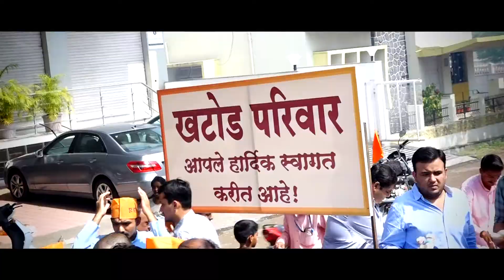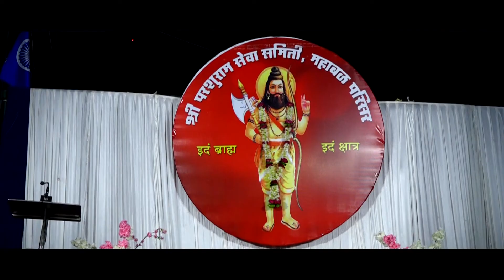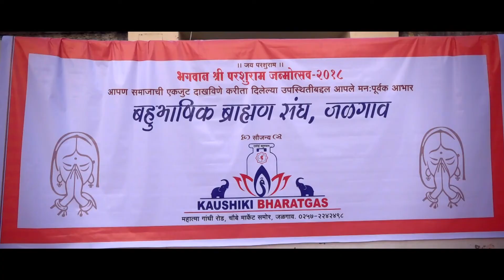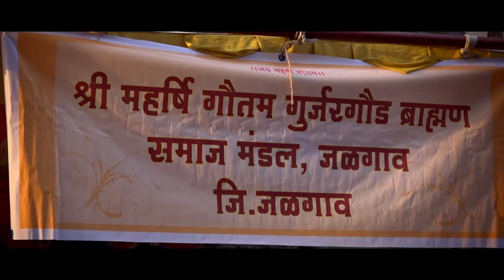बहुभाषिक ब्राम्हण संघ जळगांव आयोजीत"भगवान परशुराम जयंती 2018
भगवान परशुराम जयंती, सोहळा 2018 जळगाव